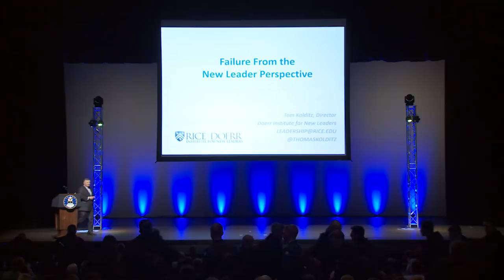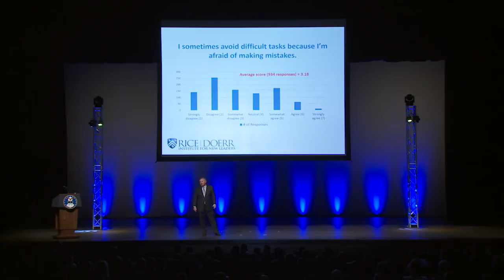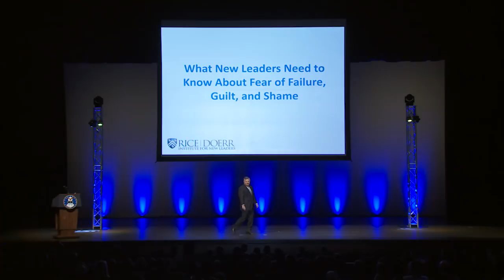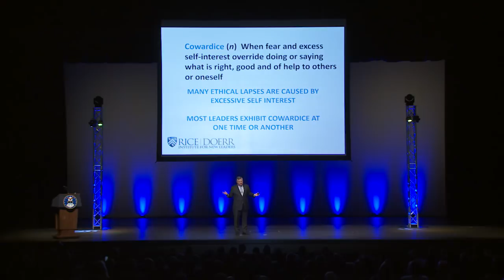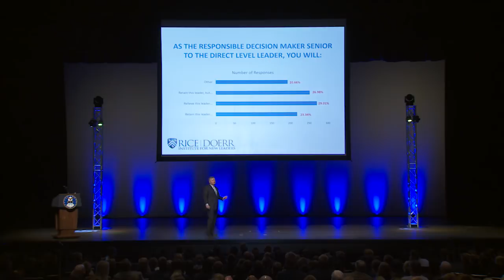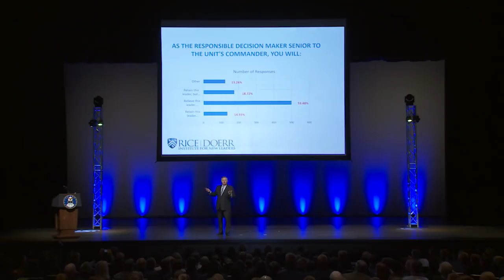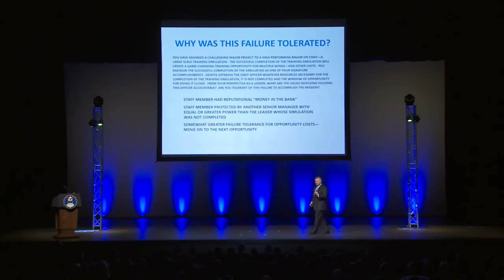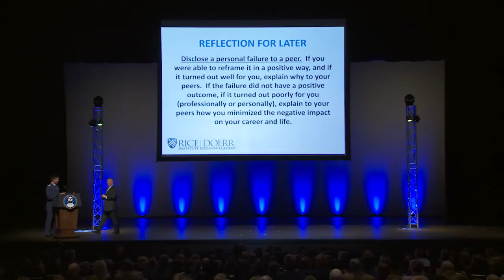Dr. Tom Kolditz, Retired Army Brigadier General, Talks About Leadership at NCLS 2018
Dr. Tom Kolditz, Retired US Army Brigadier General and founding director of the Doerr Institute for New Leaders at Rice University, discusses the unique demands of leading in conditions where followers believe that leader behavior will increase their physical wellbeing or survival.